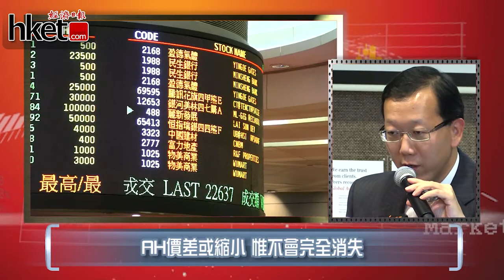【大市展望】瑞銀：佔中不會影響香港金融中心地位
瑞銀亞洲區企業客戶解決方案主管金弘毅在記者會中預計，佔中不會影響香港金融市場地位，因為. (更多內容﹕